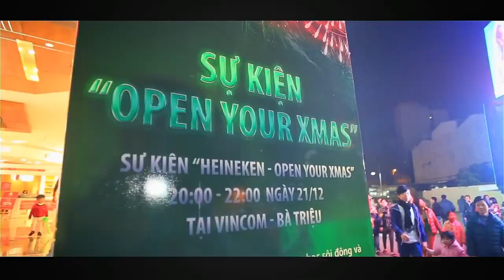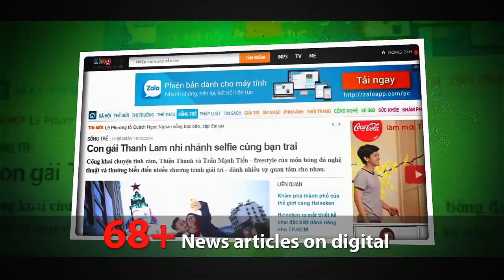[ALTA MEDIA] LẬP TRÌNH CÂY THÔNG MÀN HÌNH LED TƯƠNG TÁC (INTERACTIVE LED DISPLAY XMAS TREE)